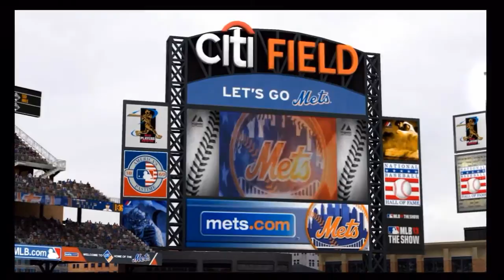Citi Field! - MLB 13: The Show - Road To The Show - Ron Santo: Episode 24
If you want me to keep this up please show your support.

TAGS: Arizona Diamondbacks Atlanta Braves Baltimore Orioles Boston Red Sox Chicago White Sox Chicago Cubs Cincinnati Reds Cleveland Indians Colorado Rockies Detroit Tigers Miami Marlins Houston Astros Kansas City Royals Los Angeles Angels Los Angeles Dodgers Milwaukee Brewers Minnesota Twins New York Mets New York Yankees Oakland Athletics Philadelphia Phillies Pittsburgh Pirates San Diego Padres San Francisco Giants Seattle Mariners St. Louis Cardinals Tampa Bay Rays Texas Rangers Toronto Blue Jays Washington Nationals Turner Field Georgia MLB 13 The Show 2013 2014 Season Franchise Mode Major League Baseball Highlights Gameplay game play Commentary highlights spring training world series postseason National League American Interleague play let's 2k13 versus vs how to hit a home run pitch throw a double play single double triple strikeout game winning walk off strikeout dunbarsnackbar dunbar snackbar machinima sports espn machinimasports Lou Gehrig road to the show Kevin Millar diamond dynasty cod call of duty black ops 2 minecraft battlefield 4 Chris Stewart Lyle Overbay Robinson Cano Kevin Youkilis Eduardo Nunez Vernon Wells Brett Gardner Ichiro Suzuki Travis Hafner CC Sabathia David Robertson Mariano Rivera Hiroki Kuroda Andy Pettitte Ivan Nova David Phelps Boone Logan Joba Chamberlain Cody Eppley Shawn Kelley Derek Jeter Curtis Granderson Mark Texeria Babe Ruth AAA AA